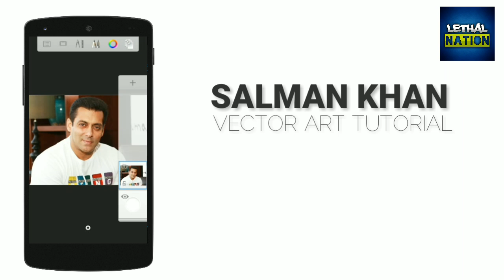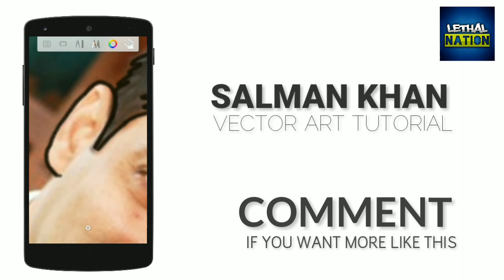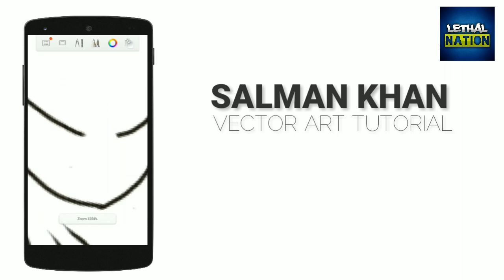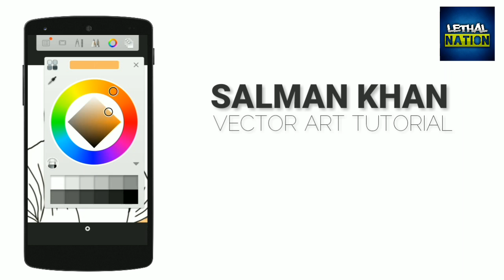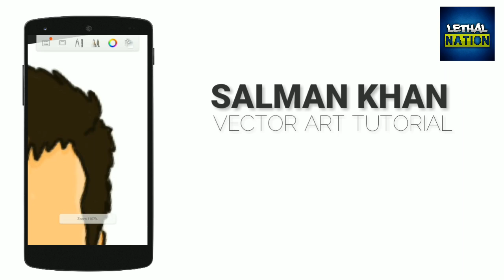How To Make Vector Artwork On Android| Easy To Make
◆Salman khan Vector art Tutorial.
This was a Vector Art Tutorial on android
This work need very potential hardwork. So be carefull while editing

◆I used Autodesk Sketchbook Pro Version.

◆This Video is 5x fast the real one is 18min 43sec.